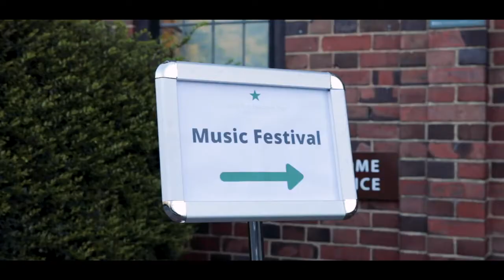David Ross Education Trust Secondary Music Festival 2020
A throwback to 6th March 2020 and our Secondary Music Festival at Kelham Hall, featuring students from all 11 secondary academies and special guests soprano Philippa Boyle, conductor Nicholas Chalmers and Oompah Brass. We're missing making music with our wonderful students and can't wait to get back to live music in all our schools!